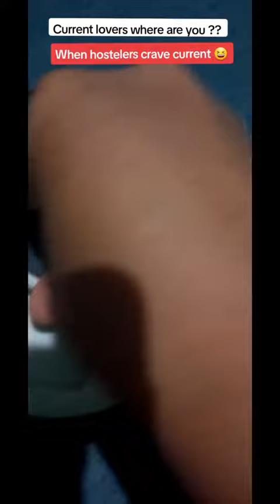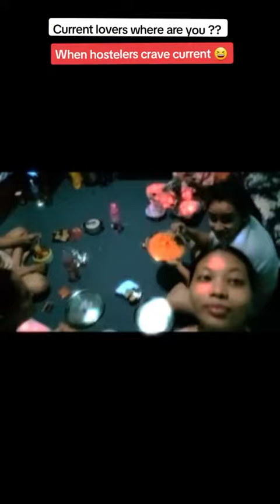30 June 2023